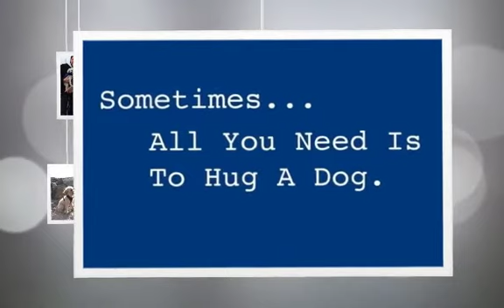Adoption = Happy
Poodle Rescue of New England happy tails and happy dogs on their way to happy homes.